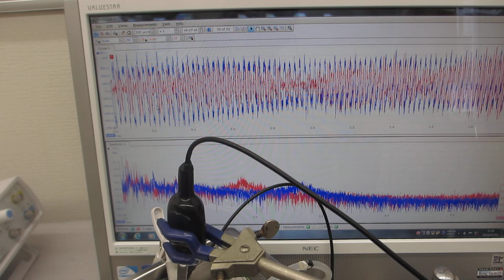小型・脱気ファインバブル発生液循環システムと超音波プローブと超音波洗浄器の組み合わせ（超音波システム研究所）